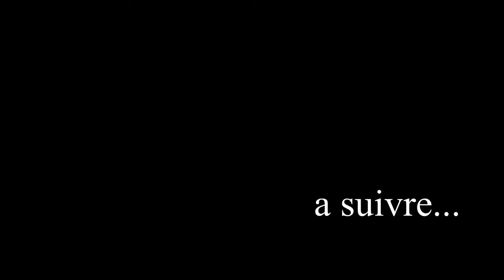N´MAKÈ DEN 8 FILM GUINEEN VERSION MALINKE